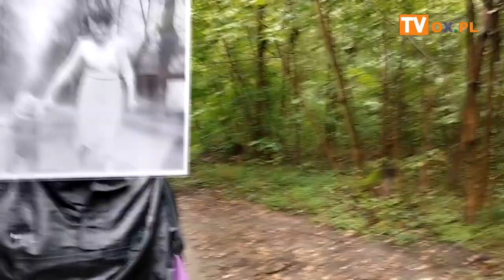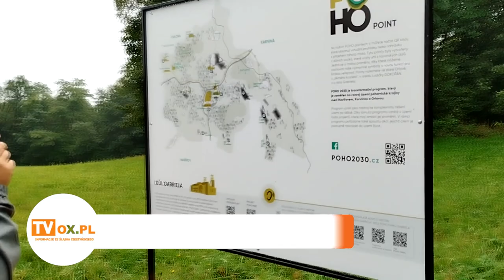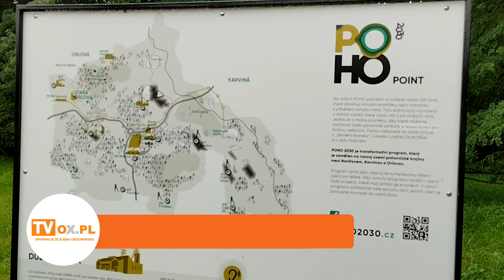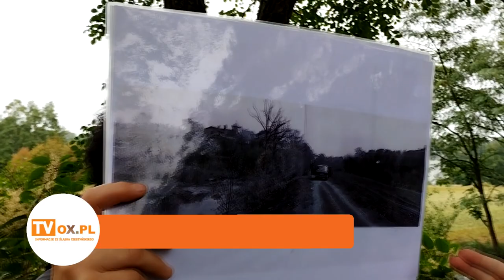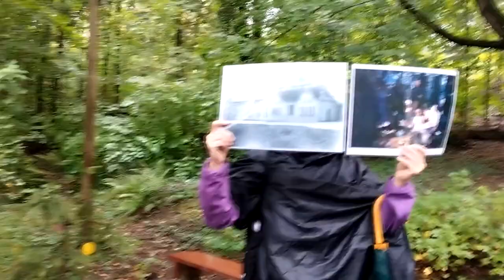Spacer po starej karwinie 23 09 2023